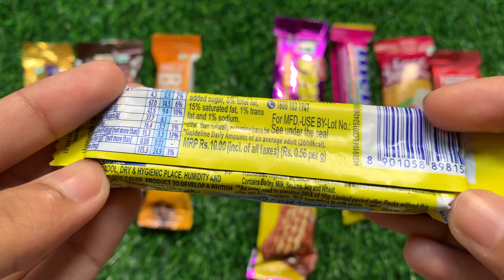Lots of chocolates